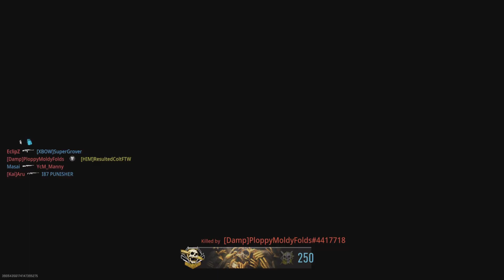Snakeshot Revolver is Too Cheap